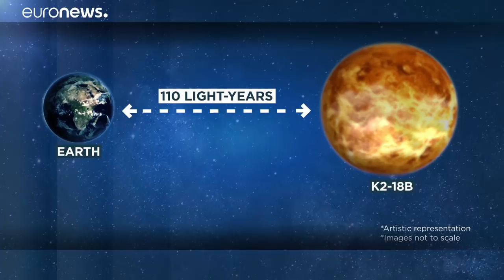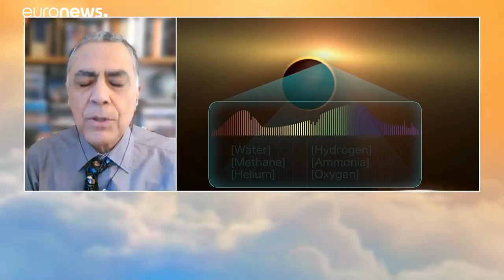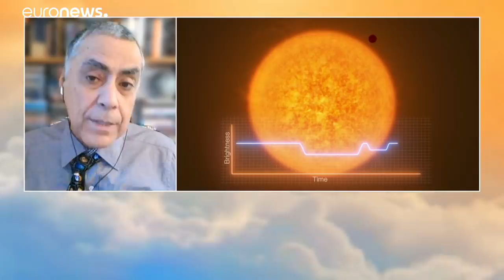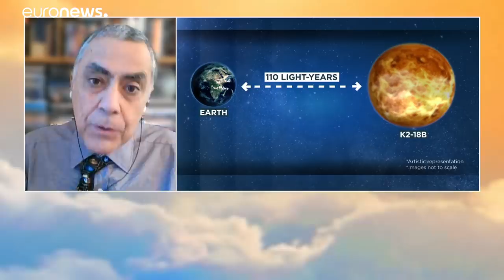Water found for first time in atmosphere of planet outside Earth's solar system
Astronomers from UCL have found traces of water vapour in an exoplanet outside Earth's solar system.…